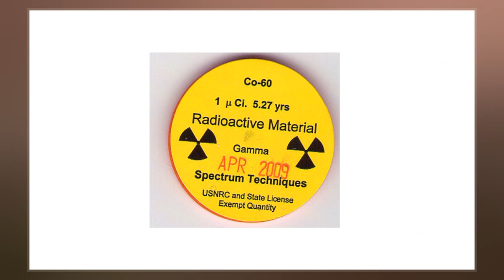Ciudad Juárez Cobalt-60 Contamination Incident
A radioactive contamination incident occurred in 1984 in Ciudad Juárez, Chihuahua, Mexico, originating from a radiation therapy unit illegally purchased by a private medical company and subsequently dismantled for lack of personnel to operate it. The radioactive material, cobalt-60, ended up in a junkyard, where it was sold to foundries that inadvertently smelted it with other metals and produced about six thousand tons of contaminated rebar. These were distributed in 17 Mexican states and several cities in the United States. It is estimated that 4,000 people were exposed to radiation as a result of this incident.